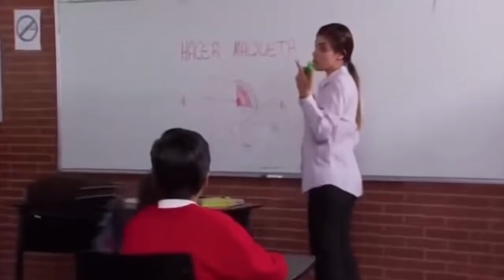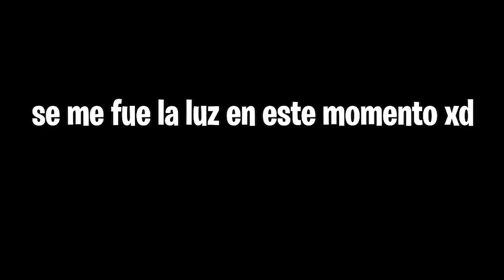La Niña LISIADA 😭 PARTE FINAL | La ROSA DE GUADALUPE con MEMES 😂